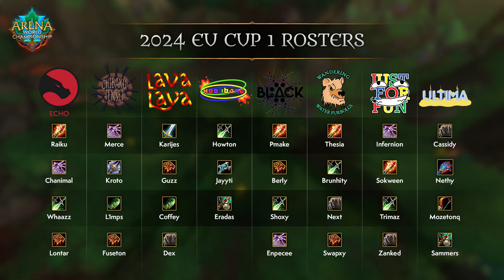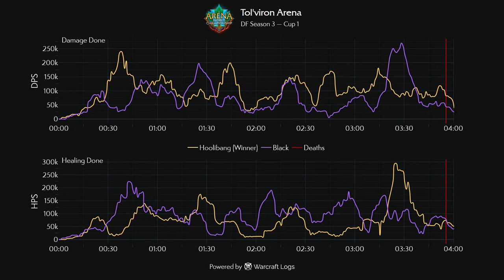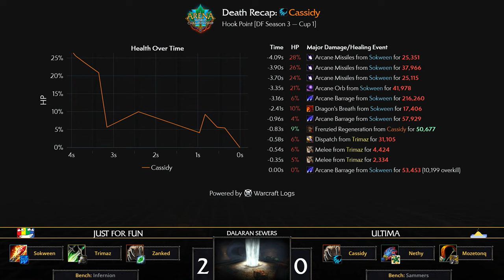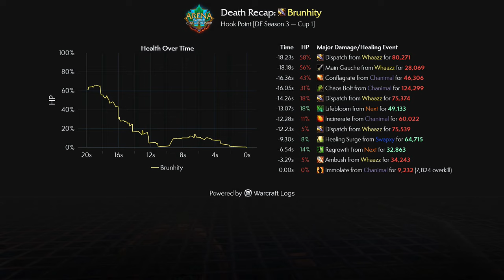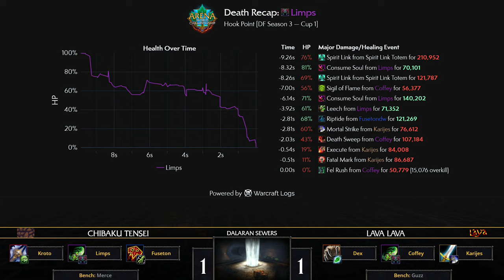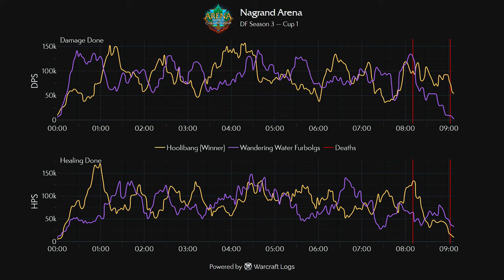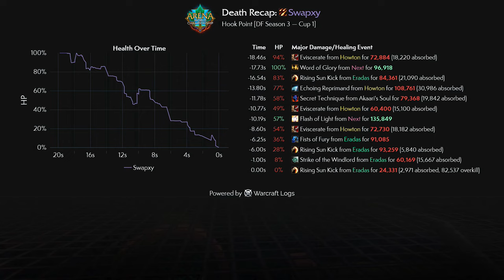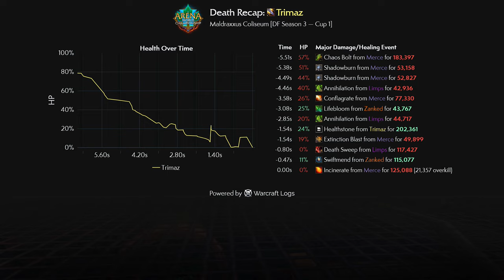AWC Season 3 | Cup 1 | Europe Top 8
Welcome to the Arena World Championship 2024! The Cups for AWC Season 3 in Dragonflight are now live with the top 8 teams in Europe and North America facing off to qualify for the AWC Mid-Season Clash.

Helpful links for AWC!

00:00:00 COUNTDOWN
00:30:30 BLACK vs HOOLIBANG
01:09:40 JUST FOR FUN vs ULTIMA
01:49:50 ECHO vs WANDERING WATER FURBOLGS
02:36:50 CHIBAKU TENSEI vs LAVA LAVA
03:17:00 WANDERING WATER FURBOLGS vs HOOLIBANG
04:12:00 CHIBAKU TENSEI vs JUST FOR FUN